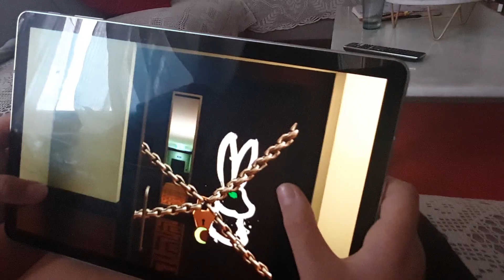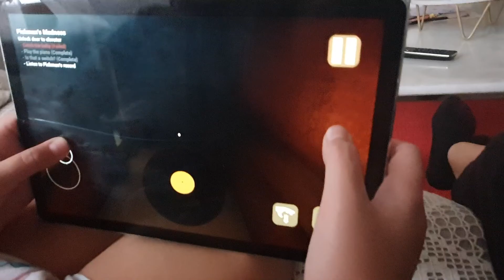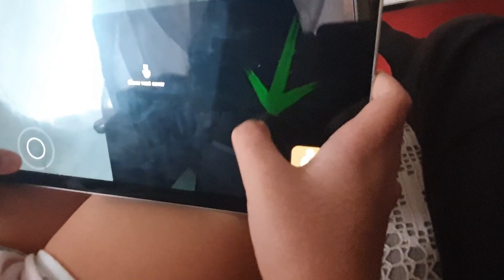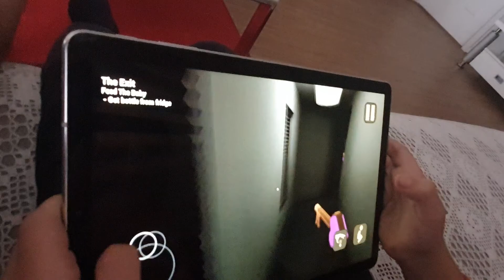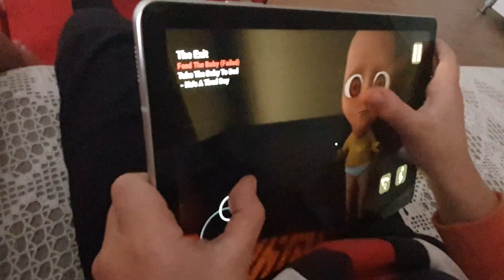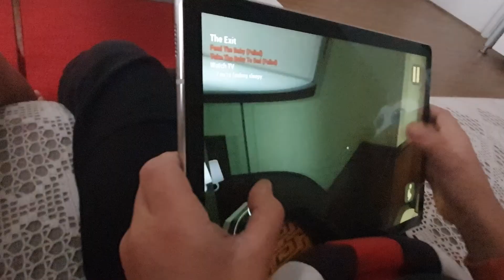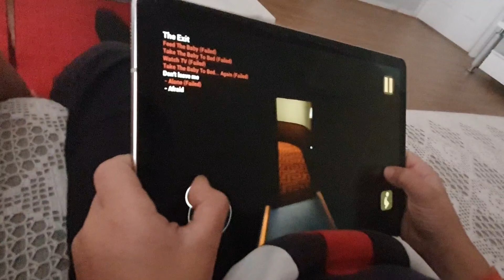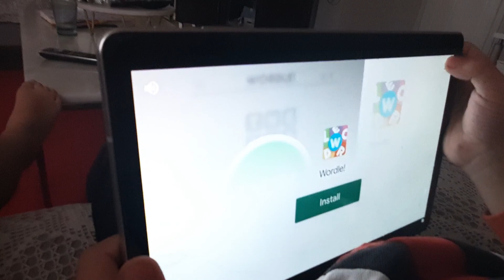Slush & Prince played The Baby In Yellow Part 2: It was absaloutly TERIFIYING! [Flipping Boos Plays]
The Monster/Demon part was super scary!!